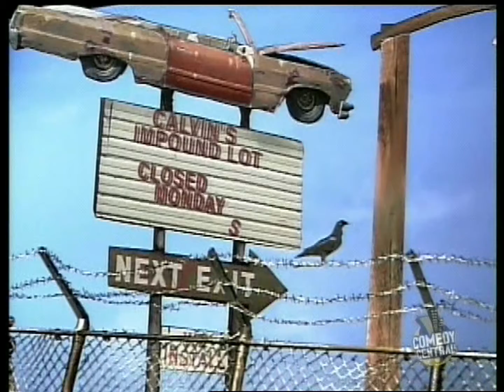Gary & Mike episode 01 - Dawn of the New Millennium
The story of two twenty-something best friends on a road trip across America with no particular place to go. Voiced by Harland Williams (as Mike) and Christopher Moynihan (as Gary). Gary & Mike as an American adult animated sitcom that aired on UPN in 2001 and Comedy Central in 2003. The show was produced in stop motion clay animation and lasted only one season. A total of thirteen episodes were produced. Including the voices of Bryan Cranston and Kurtwood Smith.